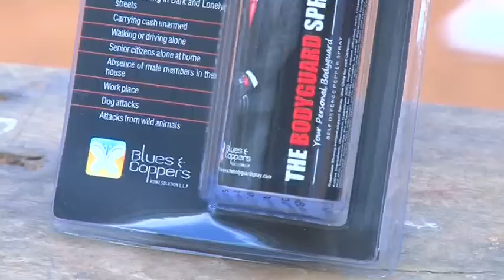10.30 AM LOCAL CALL MOVIE PROMOTION AT TRICHUR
THE OFFICIAL VIDEO OF THE PROMOTION PROGRAM OF THE MOVIE 10.30 AM LOCAL CALL HELD AT TRISSUR...